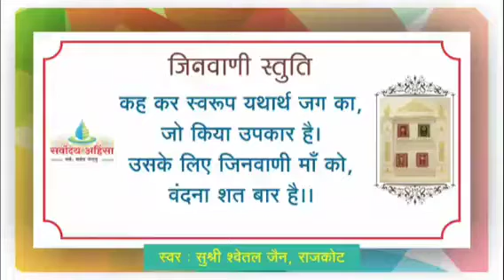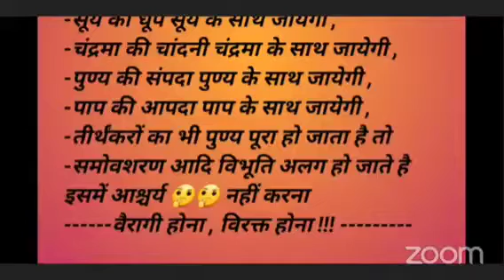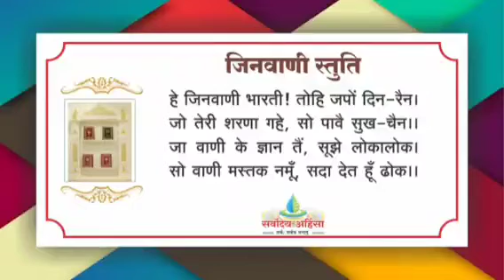स.सार गाथा 06 भावार्थ की परिचर्चा ॥ एक "भाव" के तीन विभिन्न अर्थ ॥ ( एक पर्याय भाव एक द्रव्यभाव)